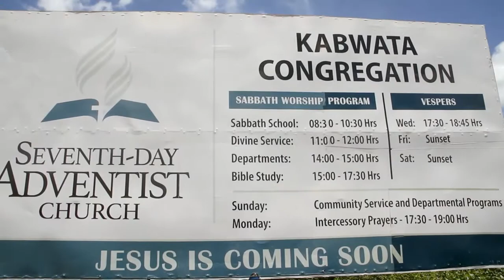MASTER GUIDE WEDDING-LUSAKA CONFERENCE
BE CONTENT WITH YOUR MARRIAGE PARTNER, URGES DR.CHUUNGA
By Innocent Siachitoba
Marriage is a scared institution which should be entered into with persons that have decided to live together for the rest of their lives. However, it is sad that this sacred institution which was established by God has been heavily attacked by the devil as seen in the national divorce statistics which indicated that over 20 000 marriages were annulled last year on account of marital infidelity.
This is the more reason why Woodlands Conference of the Seventh-day Adventists President Dr. Daniel Chuunga counseled the newlyweds to be content to each other and to put God first in their marriage.
Officiating at a marriage ceremony on Sunday, 15th March 2020 for Master Guide Gerald Mwanza of Kabwata Seventh-day Adventist Church and Ellen Songiso also of the same congregation, Dr. Chuunga stated that it was important for the couple to be content with each other saying that the love they have established during courtship should continue even in their home until death do them part.